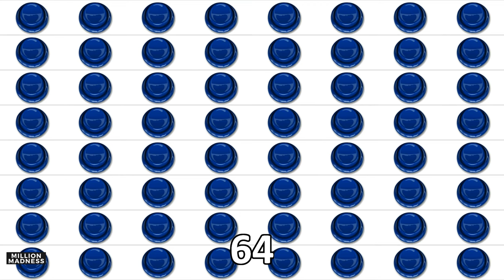FODA SE FODA SE ~ Played Over 1,048,576 Times